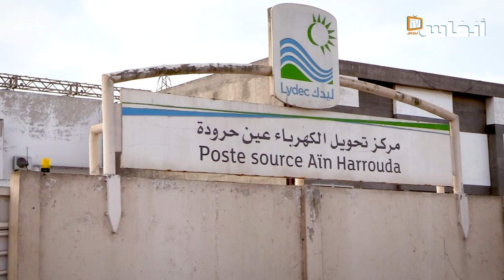عين حرودة.. مدير شركة ليدك يتفقد مشروع توسيع مركز التحويل الكهربائي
قامت شركة "ليدك" سنة 2022 بإنجاز مجموعة من المشاريع الهيكلية الكبرى. وفي مجال الكهرباء، أنجزت المقاولة مشروعا يتعلق بتوطيد و تأمين منشآت الشبكات الكهربائية بالدار البيضاء الكبرى. هكذا، تم إنجاز أشغال زيادة القوة الكهربائية عبر توسيع مركز التحويل الكهربائي عين حرودة، وذلك من خلال تزويده بمُحوِّل ثالث بقوة 225/20 كيلوفولط بقوة 80 ميغافولط أمبير. و يهدف هذا المشروع الذي بلغ إجمالي كلفته الاستثمارية 9 ملايين درهم بدون احتساب الضرائب، إلى الاستجابة للطلب المتزايد على الكهرباء بالمنطقة.